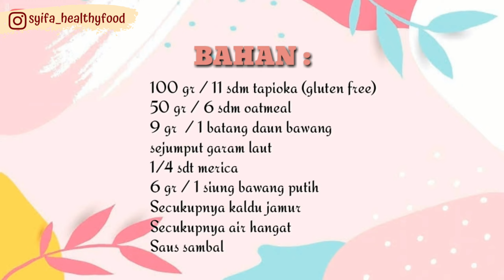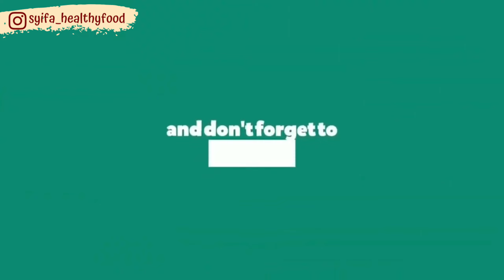Cilok Oatmeal, enak simple dan sehat | Syifa HealthyFood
Assalamulaikum .
Video kali ini adalah camilan enak dan sehat, yaitu CILOK OATMEAL

Bahan :
100 gr / 11 sdm  tapioka (gluten free)
50 gr / 6 sdm oatmeal
1/4 sdt merica
Sejumput garam laut
1 batang daun bawang
1 siung bawang putih
Secukupnya kaldu jamur
Secukupnya air pans

utk caranya tonton videonya sampi selesai..
resep asli @syifa_healthyfood

PERHATIAN !
• Resep-resep yang ada di channel syifa healthyfood adalah resep sehat, dan aman untuk menu diet selama tidak berlebihan.
• Estimasi kalori di hitung dengan aplikasi online fat secret, dengan ukuran gram, bukan melalui tes kalori makanan di laboratorium.
• Semua resep yang dibagikan telah dipelajari terlebih dahulu.
• Orang yang memiliki riwayat penyakit tertentu, alergi terhadap makanan tertentu wajib untuk konsultasi kepada dokter sebelum mengkonsumsi resep apapun yang saya bagikan.
• Kalori kebutuhan tubuh setiap orang berbeda, sesuaikan dengan kebutuhan masing-masing.

Salam sehat